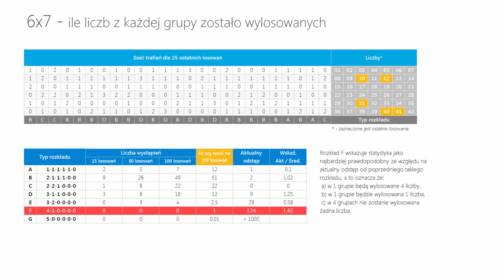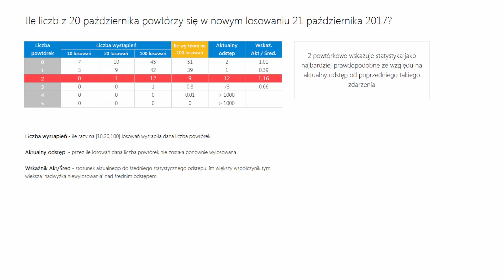Mini Lotto - statystyka oraz typowanie na DZISIAJ, 21 października - SOBOTA